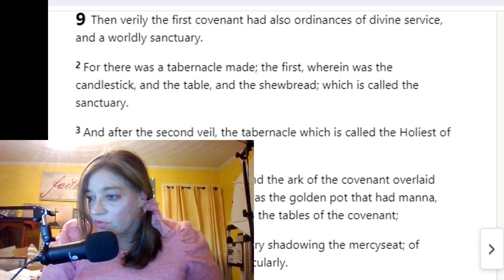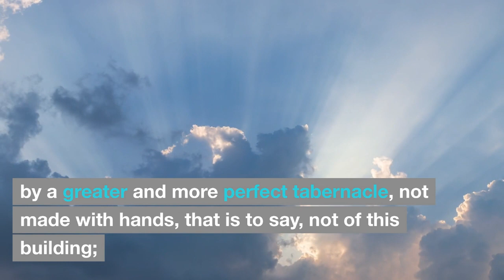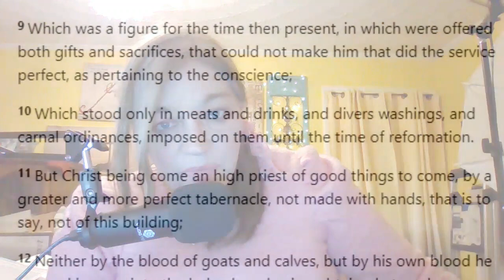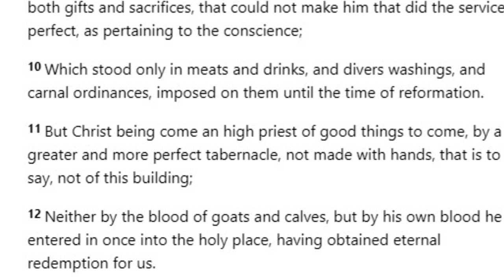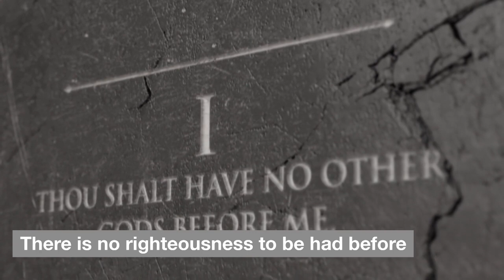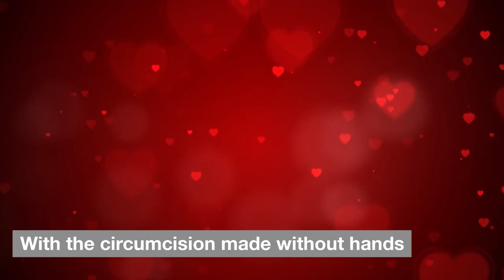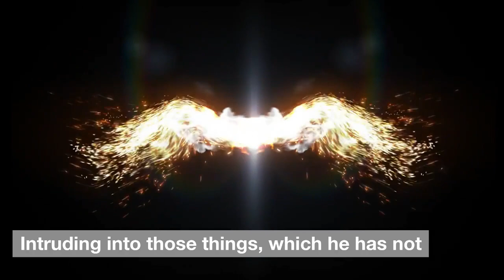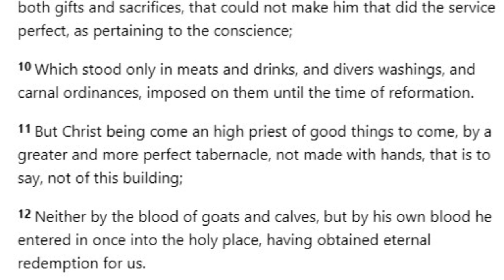Never get tricked into thinking the Law , Sabbath, food laws help save or lose salvation again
RIGHTS TO Renee Roland Grace in your Face intro clip by Anno Dominai Steps YT Music Licenses

This explains sections of Hebrews 9, 10 and Colossians 2 that prove revelations that salvation has always been and always will be by faith in Jesus and what He has done not what mankind does.   I don't know how anyone will still think righteousness before God can be achieved or obtained by anything else after hearing what scripture hides in plain sight ...May this bless and encourage the saints.